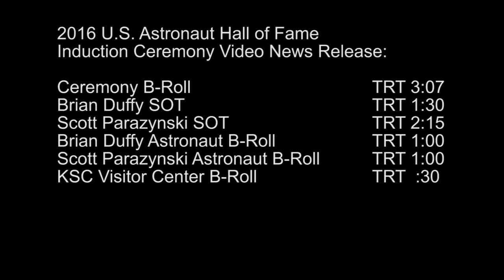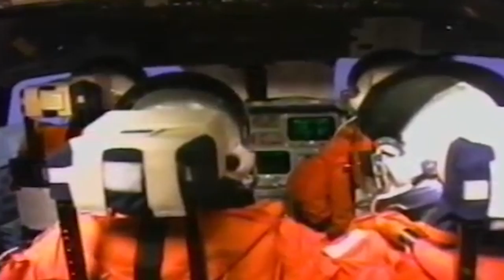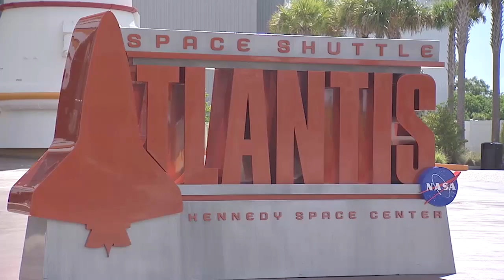U.S. Astronaut Hall of Fame Induction Ceremony 2016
Veteran NASA astronauts Brian Duffy and Scott Parazynski joined a prestigious group of American space heroes in the United States
Astronaut Hall of Fame on May 14, 2016, during an induction ceremony at Kennedy Space Center Visitor Complex.